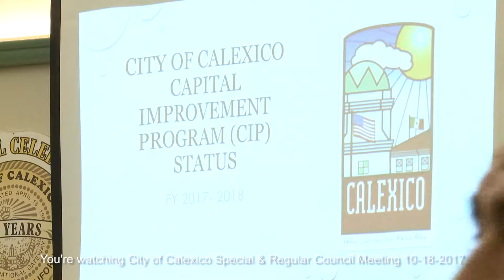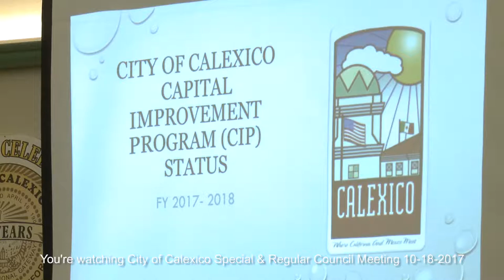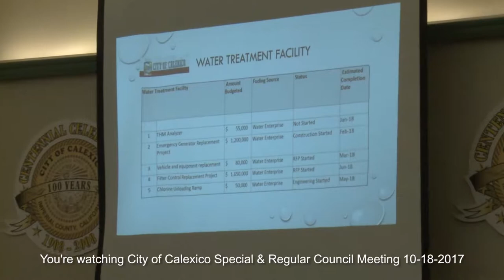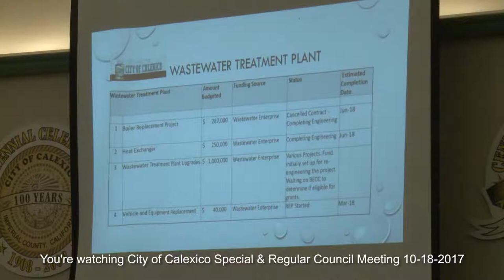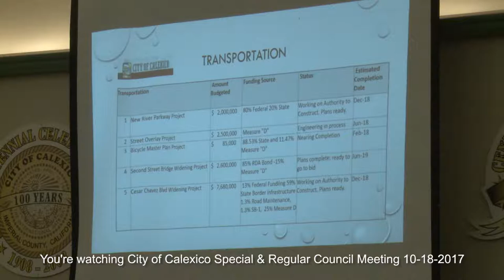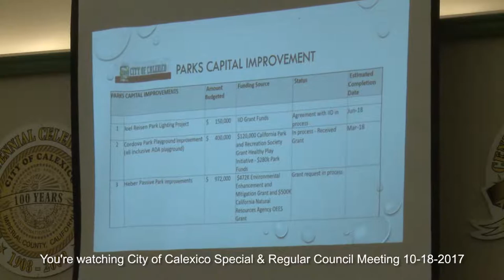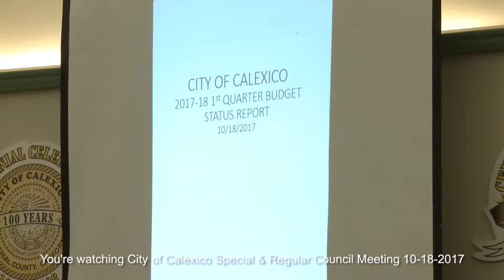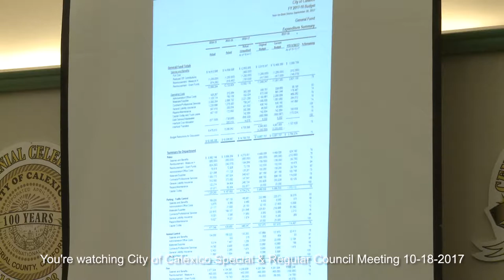City of Calexico Special & Regular Council Meeting 10 18 2017